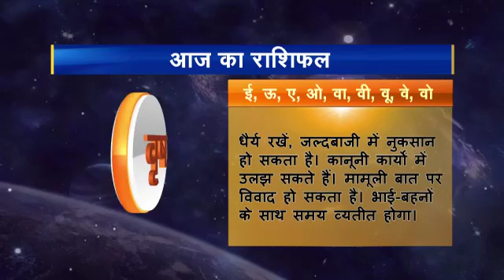Rashifal hindi 02 Vrashabh 21 12 2016